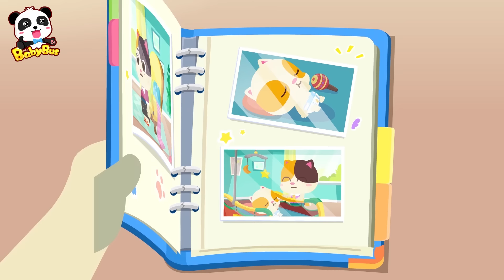赤ちゃんのお世話は大変！ | 赤ちゃんの世話をする | 赤ちゃんが喜ぶアニメ | 動画 | BabyBus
お待たせしました！アマゾンベビーバス公式オンラインストアがついにオープン☆